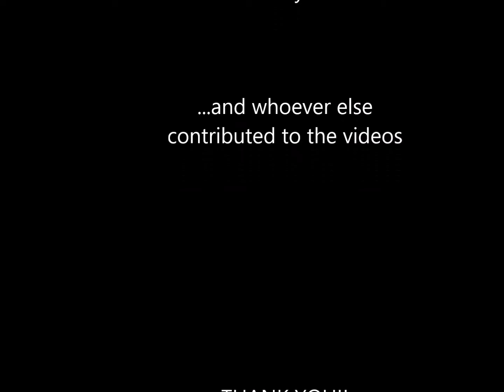senior trip part 3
¦ KOSMO KAT- Love Transition